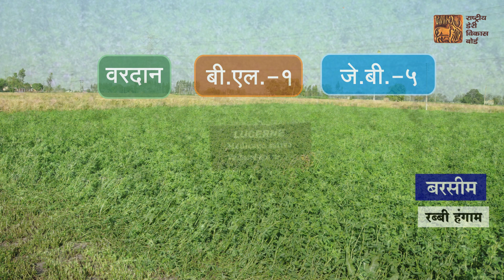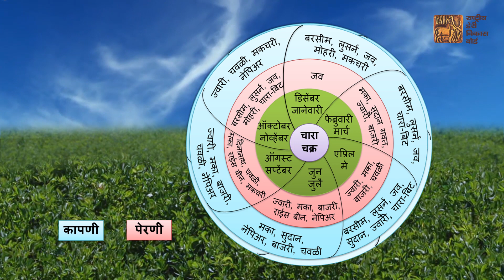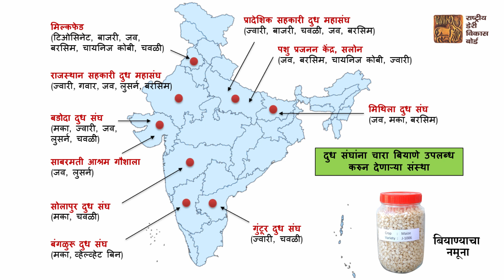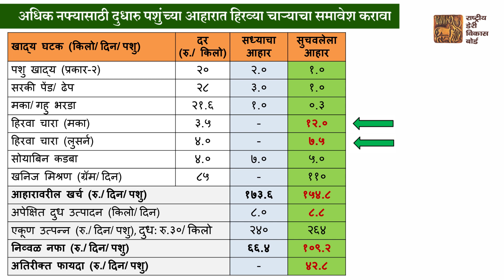Scientific Techniques for Improved Green Fodder Production